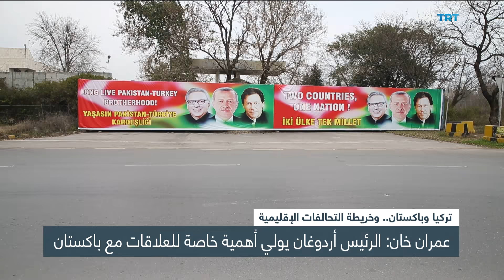تركيا وباكستان.. وخريطة التحالفات الإقليمية | ولنا وقفة 343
كيف تنظر إسلام آباد إلى علاقاتها مع أنقرة؟ هل تسهم زيارة الرئيس التركي جيب طيب أردوغان إلى إسلام في توطيد هذه العلاقات؟ وهل تغير باكستان، الحليف التقليدي للسعودية، محددات سياساتها الخارجية بعد رفض الرياض عقد اجتماع طارئ لمنظمة التعاون الإسلامي حول كشمير؟ هل باتت الظروف مهيئة لتشكيل تكتل إقليمي يعوض ما يعتبره كثيرون غيابا لمنظمة التعاون الإسلامي؟ في المقابل، هل أصبح الاهتمام بالعلاقات الثنائية بديلا عن محاولات تأسيس تكتل يجمع الدول الإسلامية؟ وكيف تنظر أنقرة إلى علاقتها مع الدول الإسلامية الكبرى مع استمرار عدم فعالية منظمة التعاون الإسلامي؟